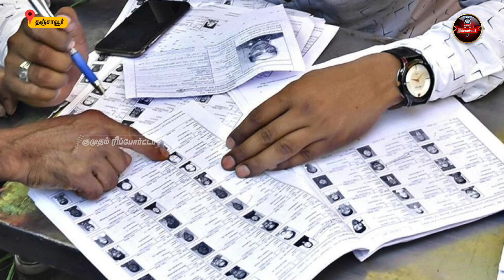Public-ஆ பணப்பட்டுவாடா... கண்டு கொள்ளாத தேர்தல் ஆணையம்!